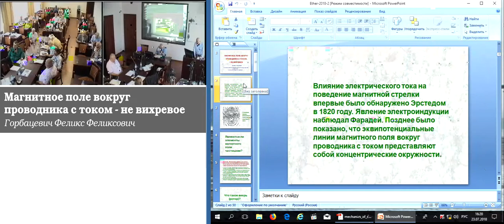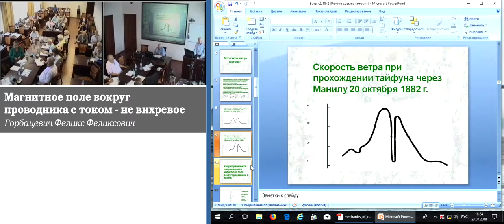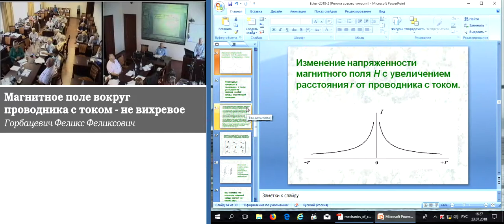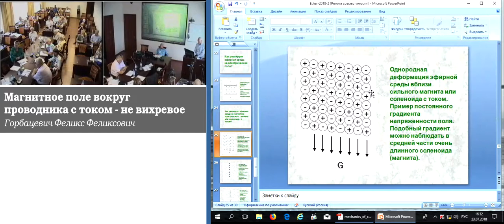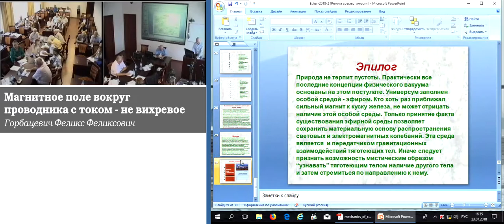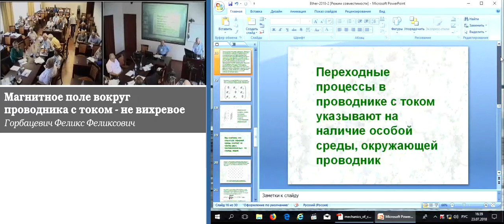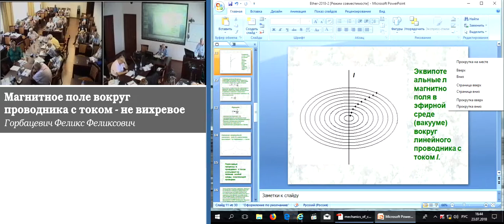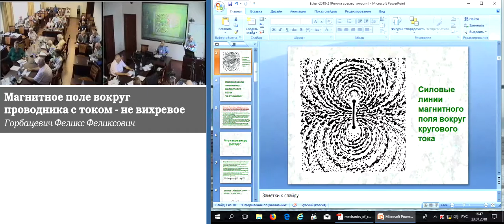Горбацевич Ф.Ф. Магнитное поле вокруг проводника с током, не вихревое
Горбацевич Феликс Феликсович. Магнитное поле вокруг проводника с током, не вихревое
23 июля 2018 года

Как известно, механизм явления самоиндукции состоит в следующем. В начальный период включения электрической цепи ток не может сразу достигнуть своей максимальной величины. Часть его энергии расходуется на образование магнитного поля в эфирной среде вокруг проводника. Магнитное поле не может возникнуть мгновенно, так как электромагнитные возмущения в эфире распространяются с конечной скоростью, — скоростью света С. В принципе, магнитное поле от проводника с током распределяется на неопределенно большое расстояние. Магнитное поле поддерживается все время, пока ток течет в проводнике. При выключении электрической цепи энергия магнитного поля, запасенная в эфирной среде, отдается назад в виде тока самоиндукции в проводник. В период включения цепи часть электрической энергии упруго запасается в виде магнитного поля вокруг проводника. В период выключения она возвращается в цепь в виде ЭДС самоиндукции. Некоторая часть энергии, как при включении тока, так и при выключении безвозвратно теряется на электромагнитное излучение. Эти явления могут быть объяснены тем, что эфирная среда вокруг проводника играет роль упругого элемента, запасающего энергию. Вокруг проводника с током возникает скручивающая (один из видов сдвиговой) деформация эфирной среды, описываемая тензором МакКулага. Описанные выше механизмы самоиндукции не сочетаются с характеристикой, существующей в физической литературе такого магнитного поля, называемого ротором или вихрем.